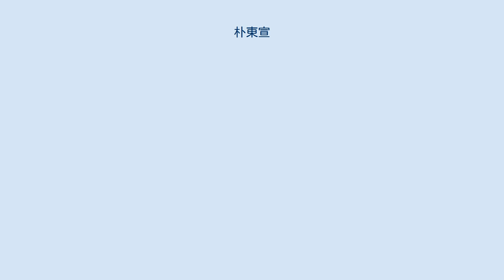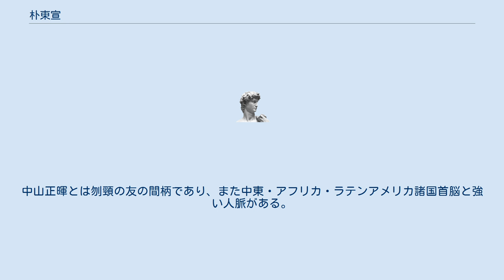朴東宣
朴 東宣（박동선、1935年3月16日 - ）は、大韓民国（韓国）の実業家。
 日本統治時代の朝鮮・平安南道順川市生まれ。
ジョージタウン大学で学んだ。
のちワシントンD.C.に「ジョージタウンクラブ」を設立、政界との結びつきを築いていった。
 1970年代、韓国への軍事援助と経済支援を得るため、ロビー活動をおこないアメリカ合衆国の前職・現職議員32人に85万ドルの選挙資金を提供したコリアゲート事件で起訴された。
 2006年1月6日、国際連合（国連）のイラク人道支援事業に関連して、サッダーム・フセイン政権の意を受けて国連幹部らに違法な工作を行った疑いにより、ニューヨーク連邦地検に逮捕された。
 2013年に全羅南道順天市で開催された順天湾国際庭園博覧会で組織委員会首席顧問を務めた。
 安倍晋太郎を日本の政治家として最高の人格者と評し、彼を通して日本について学び日本が好きになったと述べている。
中山正暉とは刎頸の友の間柄であり、また中東・アフリカ・ラテンアメリカ諸国首脳と強い人脈がある。
特にヨルダン国王アブドゥッラー2世とは親しく、ISILによる日本人拘束事件では、2015年1月に正暉の長男で外務副大臣の中山泰秀が日本政府を代表して彼を訪問、人質解放への協力を要請した際、2人の会談の実現を側面から支援したといわれている。